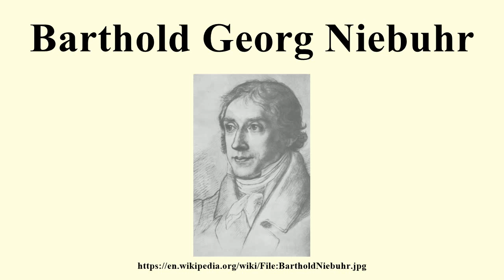Barthold Georg Niebuhr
Image-Copyright-Info